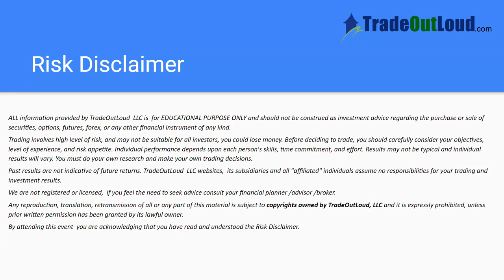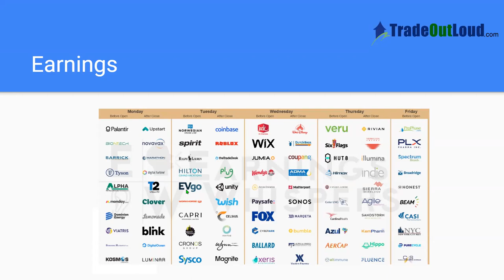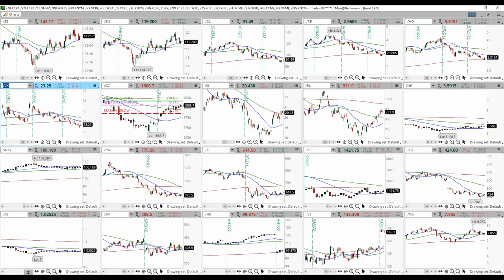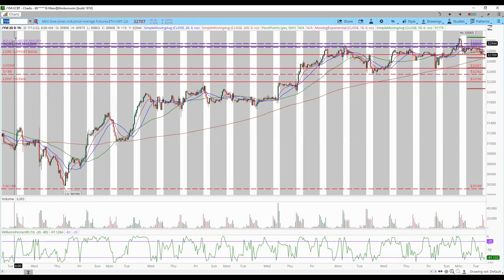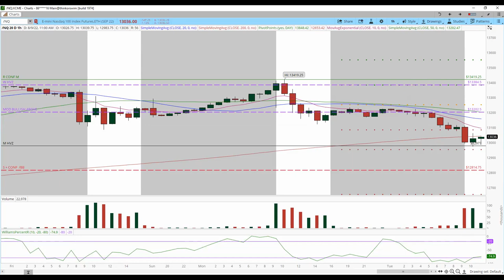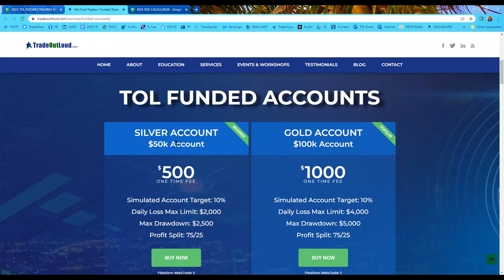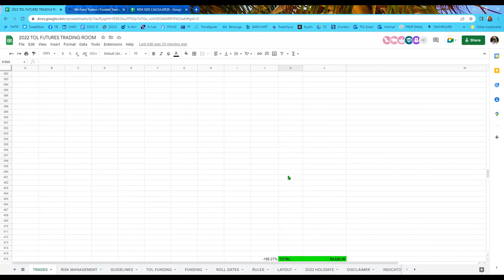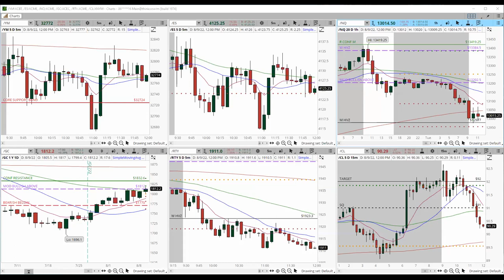OPEN HOUSE Live Futures Trading Room, August 9, 2022